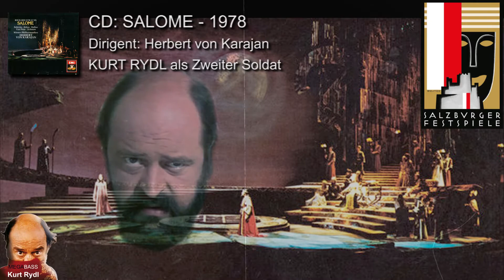Kurt Rydl in SALOME - Herbert von Karajan 1978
Salzburger Festspiele 1977/78

SALOME
Komponist: Richard Strauss

Salome: Hildegard Behrens
Joanachaan: José van Dam
Zweiter Soldat: Kurt Rydl

Dirigent: Herbert von Karajan
Regie: Herbert von Karajan